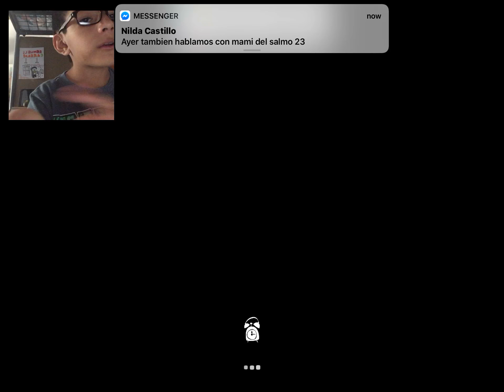TRYING TO GET MY NEIGHBORS SEED!!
I have to do a lot of stuff in this act which is very fun